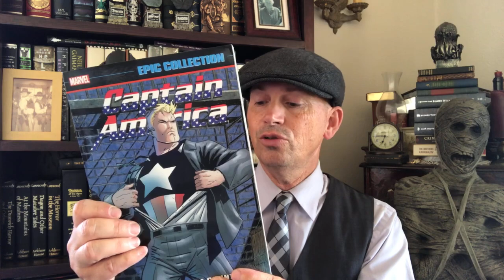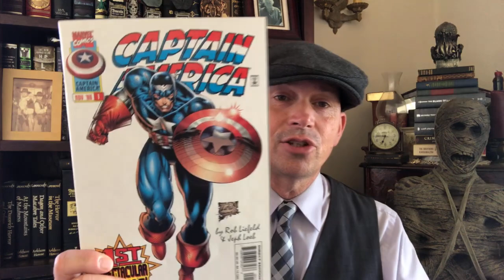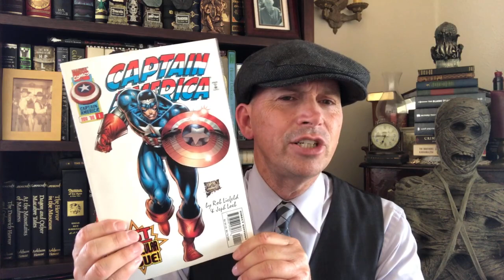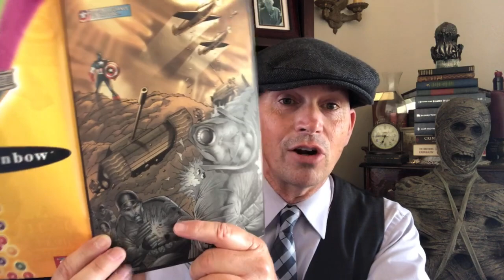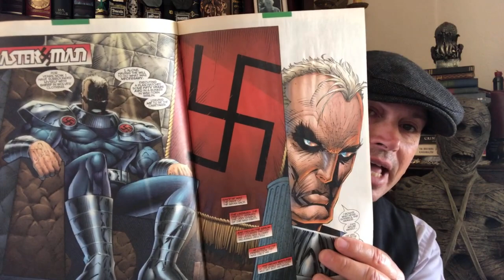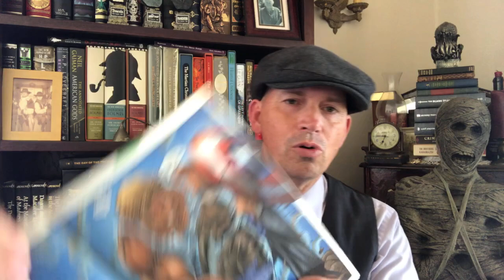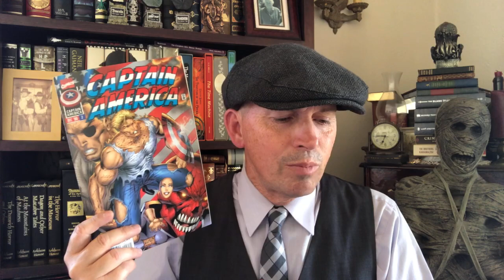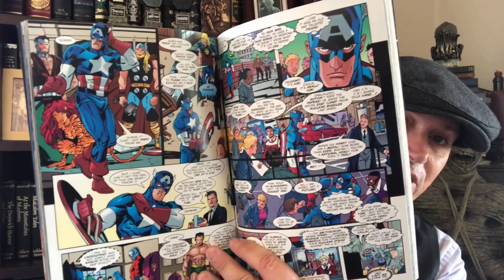Rob Liefeld’s Terrible Captain America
Epic Comic Book Wednesday

Check out Steve Donoghue